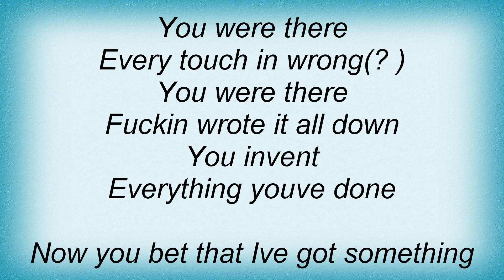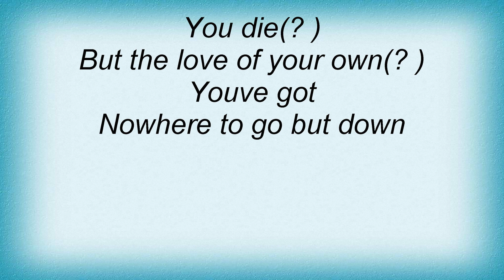Black Flag - You Bet We've Got Something Personal&hellip- Lyrics